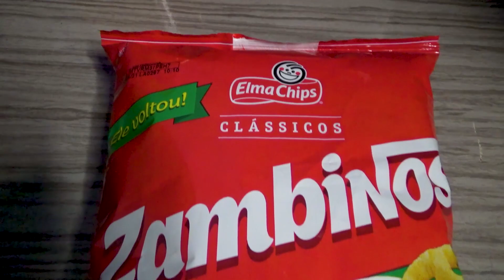O ZAMBINOS VOLTOU E JÁ VIROU HYPE - Gordo Express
No Gordo Express  de hoje o Gordo provou o "novo antigo" Zambinos!
A Elma Chips trouxe de volta esse salgadinho clássico e o Gordo foi conferir.

Assista pra ver o que ele achou e não esquece de clicar no LIKE